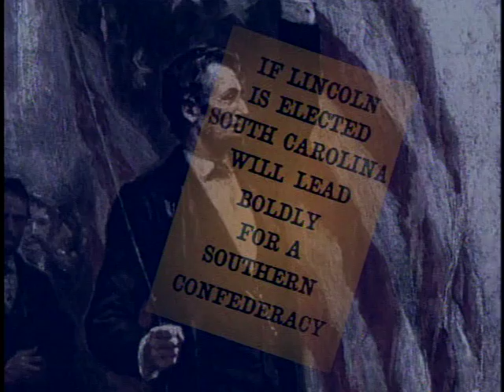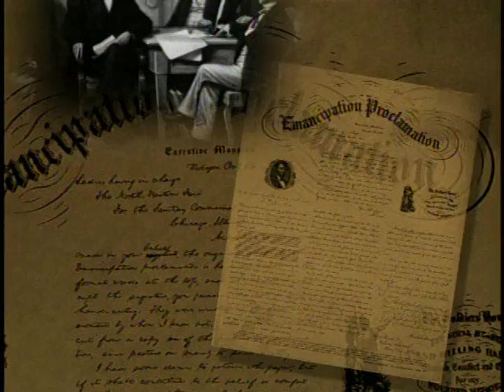Abraham Lincoln's Mysterious Birth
"An Angel appears as a midwife at Lincoln's birth!"The story you will not forget!                                 TLN © Grizzly Adams® Productions